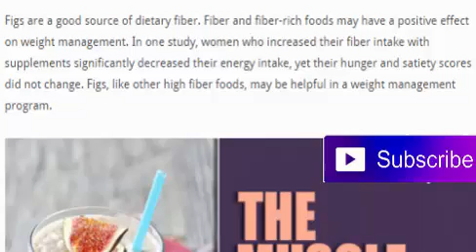Best Funny Animal Videos Of The 2023 🤣 - Funniest Cats And Dogs Videos 😺😍😂🐶 Funny cat & dog videos 😍